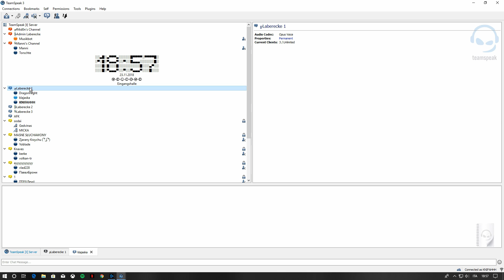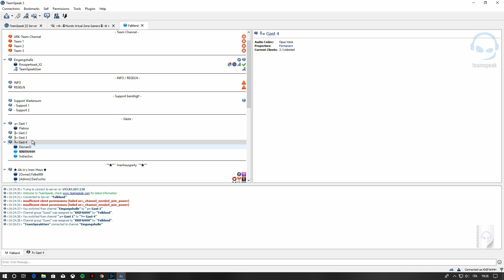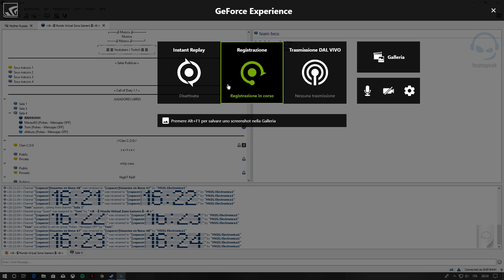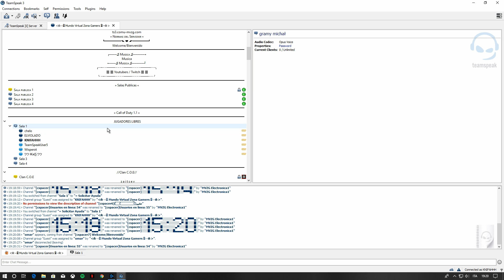mod berserk TS